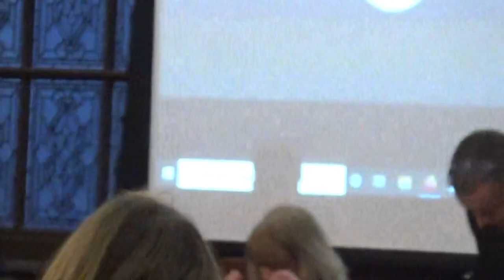Council (Liverpool City Council) Budget 2nd March 2022 Part 1 of 7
Filmed by John Brace in person at Liverpool Town Hall, High Street, Liverpool, L2 3JS

The agenda and reports for this public meeting can be found on Liverpool City Council's

0. Welcome/Introduction 0:00

1. Declarations of Interest 14:27

To provide an opportunity for Members and Officers to declare any disclosable pecuniary or significant prejudicial interests, in which case the Member will need to leave the Chamber during consideration of the item.

2. Minutes of the City Council Meeting held on 26 January 2022 16:38

To consider the minutes of the Council Meeting held on 26 January 2022.

3. Public Question Time, Petitions & Statements 17:08

To receive in accordance with the Standing Orders any questions/ petitions/ statements from members of the public solely in respect of matters included on the published Agenda.

A maximum of 4 speakers is permitted, each allowed up to 3 minutes to address Full Council

10. Urgent Motion - Liverpool's support for the peoples of Ukraine by Mayor Joanne Anderson and Councillors Richard Kemp CBE, Tom Crone, Steve Radford and Barry Kushner 29:51

Council condemns the unprovoked invasion of Ukraine by the Russian Federation, an illegal act of international aggression which again sees the spectre of war cast a shadow over Europe and across all the peaceful, democratic and free nations of the world.

Council notes that Liverpool has an active Ukrainian community who face a reality that their family and friends in Ukraine are in the midst of conflict.

Liverpool has a proud history of providing sanctuary and welcome to people from the Ukraine since the beginning of the last century, which has allowed generations of families to live in peace and enjoy the security and the opportunity that Liverpool and the UK offers. Liverpool again stands ready to offer its support and sanctuary.

Council expresses its sympathy, support, and solidarity for the people of Ukraine in their desire to remain a free and democratic country, and notes with concern the countless thousands of Ukrainian citizens who are now fleeing westwards into Poland, Romania, Hungary, and Moldova to escape the escalating conflict.

The countries and peoples of eastern Europe have opened their borders and offered sanctuary to the people of Ukraine in their hour of need. It is now time for the UK Government to match its words with actions and rise to meet this unprecedented challenge. The Government’s current offer of assistance restricts access only to those with close family at this stage does not go far enough and risks separating wider families and causing further distress at this most challenging of times.

Council therefore requests the Mayor and political Group Leaders jointly write to the Prime Minister and Foreign Secretary setting out the terms of this motion and calling for the UK to match its words with actions reflecting the severity of the crisis and offer sanctuary to Ukrainians in their hour of need.